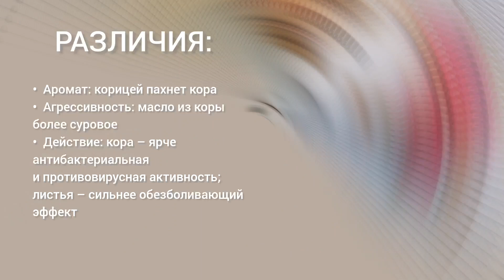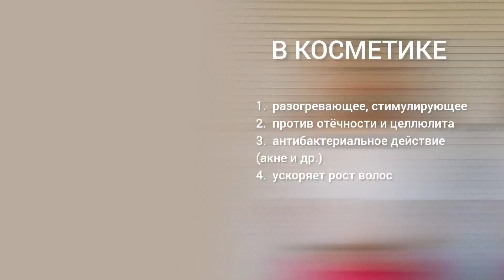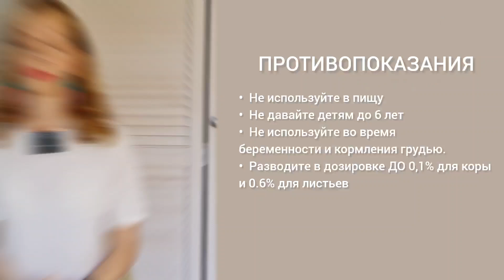Масло корицы: свойства и применение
Эфирное масло корицы по-хорошему «злое», жгучее для кожи и очень активное, с которым легко напортачить. Из видео вы узнаете про технику безопасности и способы применения коричного масла.

00:00 – Вступление
01:01 – Виды коричного масла
01:34 – Свойства
01:51 – Различия масел из коры и листьев
02:26 – Применение в домашних условиях
02:38 – Корица в косметике
03:14 – Рецепт: сыворотка для проблемной кожи
04:13 – Рецепт: антицеллюлитное масло
04:55 – Эфирное масло корицы в ароматерапии
05:15 – Рецепт: антидепрессант в кармашке
05:47 – Противопоказания